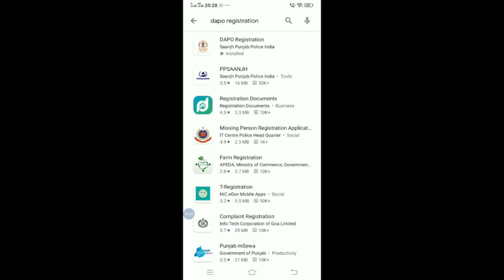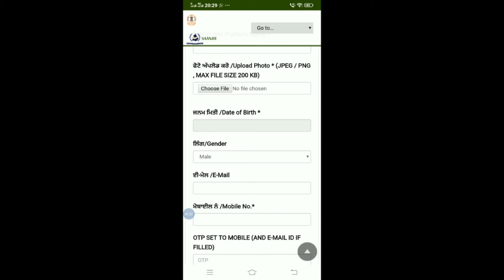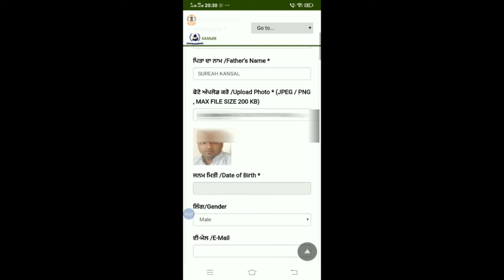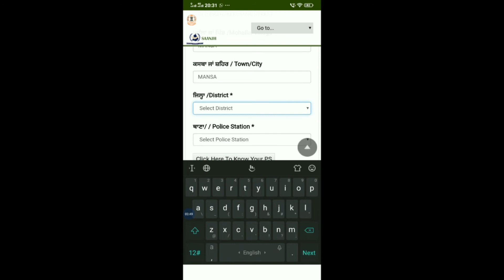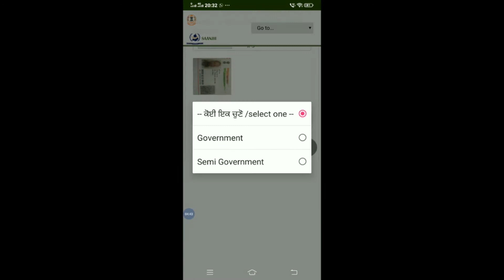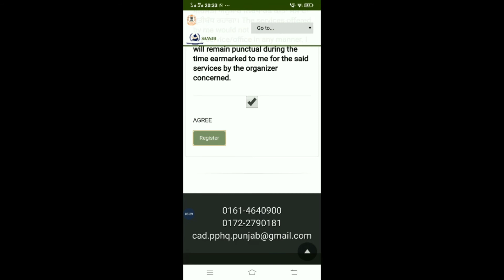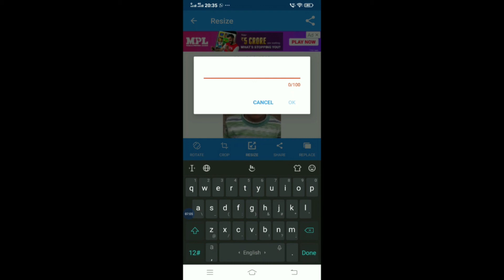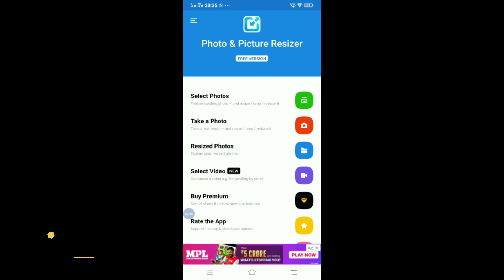DAPO REGIST RATION, DRUG ABUSE PREVENTION OFFICER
DAPO REGISTRATION
DRUG ABUSE PREVENTION OFFICER
IMAGE SIZE
DECREASE THE SIZE OF IMAGE
PIXEL

In this video i will tell about dapo registation and decrease the size of image